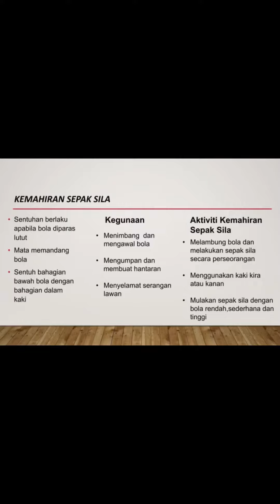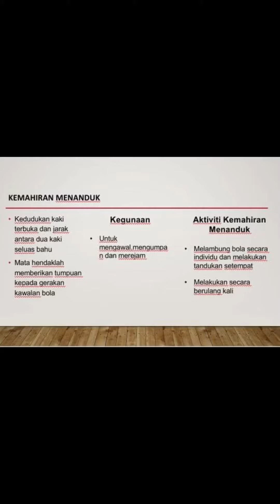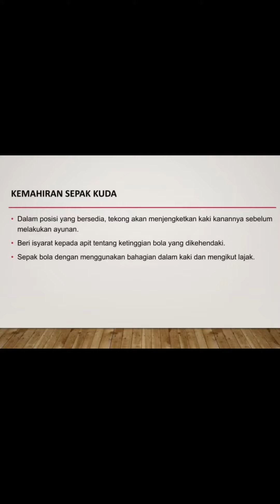Kemahiran Asas Sepak Takraw Kolej Vokasional Arau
Pensyarah : Encik Hairul Nizam
Program : 2 DVM TEKNOLOGI ELEKTRIK
Kemahiran Asas Sepak Takraw